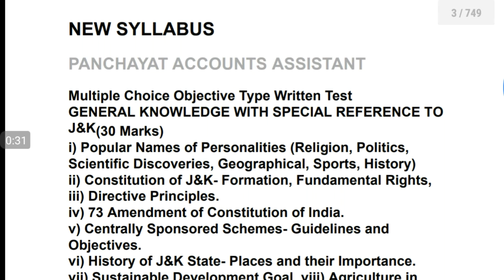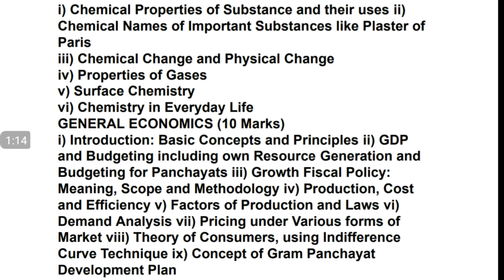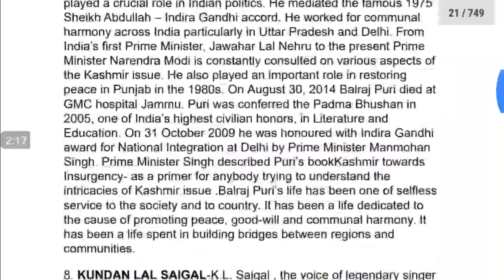Free Pdf Book For Jkssb Panchayt accounts Assistant 2020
Tages:-
j&k panchayat account assistant Offical syllabus 2020,
j&k panchayat account assistant,
JK panchayt accounts assistant Offical Syllabus,
Jkssb Accounts assistant jobs 2020,
Jk panchayt accounts assistant online exam prepration,
Jk panchayt accounts assistant Previous Papers,
Jkssb Pancayat accounts assistant Detailed syllabus,
panchayat account assistant salary,
panchayat account assistant salary in jk
panchayat account assistant syllabus pdf
jkssb panchayat account assistant syllabus
jkssb panchayat account assistant last date,
j&k panchayat account assistant recruitment 2020,
panchayat account assistant notification 2020,
panchayat account assistant classes,
jkssb panchayat account assistant online apply,
panchayat accounts assistant j&k,
jkssb panchayat account assistant 2020,
j&k panchayat accounts assistant Revised syllabus 2020,
Jkssb Panchayat accounts assistant Exam Prepration,
Jkssb panchayat accounts assistant online exam prepration,
jkssb accounts assistant classes,
jk jkssb panchayat accounts assistant free pdf book,
jkssb account assistant study material,